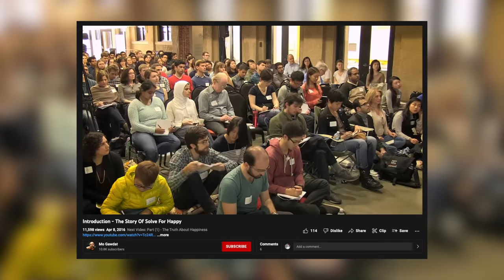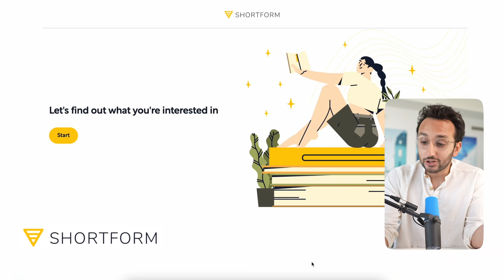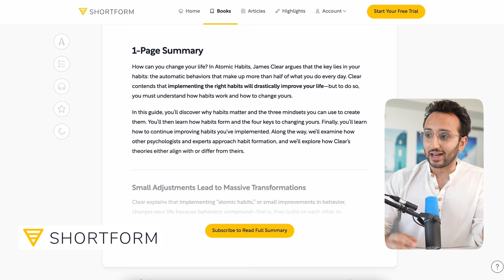The Happiness Expert Making 1 Billion People Happier - Mo Gawdat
Some moments in life fundamentally change the way you think about the world - that’s what this conversation with Mo Gawdat did for me and I’m certain it will for you too.

Mo is the former Chief Business Officer of Google X, Google's moonshot factory of innovation, a prolific author on the topic of happiness, and has an incredibly touching story.

In 2014, Mo lost his son Ali unexpectedly during a routine medical procedure, and in an attempt to honour Ali, Mo set off on a mission to spread the message that happiness can be learned and shared with one simple technique: the happiness equation.

For the next 90 minutes I ask you to forget everything you’ve learned about happiness from the modern world until now. In the episode we talk about a lot of things, things that may sit uncomfortably with some people, but also have the potential to be truly life changing.

00:00 Intro
2:16 Writing a book about happiness after losing your son
07:37 Battling the negativity bias instinct
10:42 Is happiness a choice?
19:59 The difference between happiness and fun
31:07 Understanding the happiness equation and unhappiness
39:23 Do lower expectations make us happier?
43:01 How should we manage ambitions?
57:00 You are born a millionaire
01:01:31 Is solve for happy the domain of the privileged?
01:09:00 Relationships: life is a question of context
01:15:22 Feminine vs masculine energy

🔗 CONNECT WITH MO

😊 Solve For Happy: Engineer Your Path To Joy
🗣 That Little Voice In Your Head

📚 RESOURCES MENTIONED

Anything You Want by Derek Sivers
How To Not Die Alone by Logan Ury
Man’s Search For Meaning by Viktor E. Frankl
Dr. Jill Bolte Taylor on Slo Mo Meet the Four Characters of the Brain That Run Your Life
Freakonomics: A Rogue Economist Explores the Hidden Side of Everything
Men Are From Mars Women are from Venus by John Gray

The podcast that delves into the minds of entrepreneurs, creators and other inspiring people to uncover their journey's towards finding joy and fulfilment at work and in life. My names Ali, and in each episode I chat to my guests about the philosophies, strategies and tools that've helped them along the path to living a life of happiness and meaning.